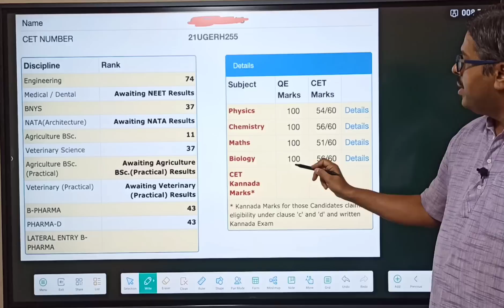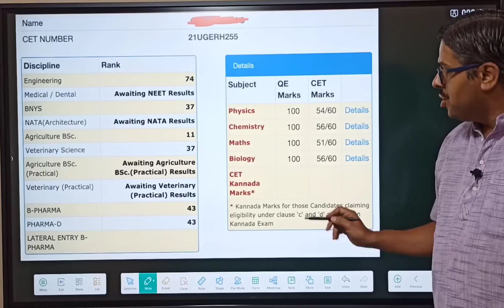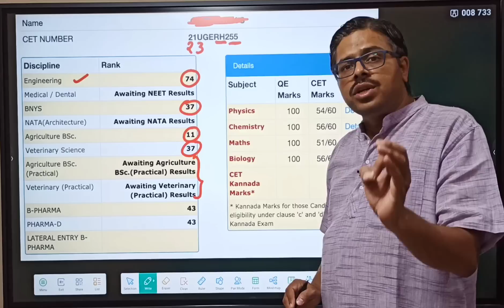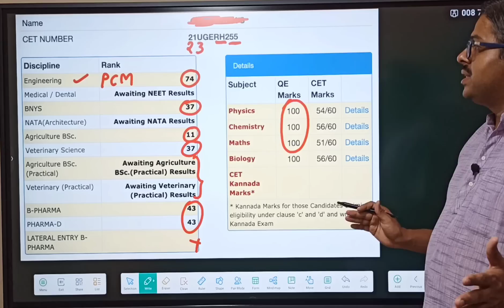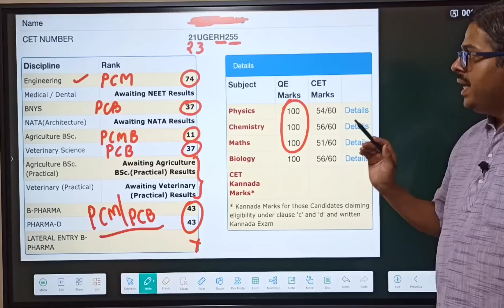KCET MARKS CARD 2023 / ಏನೇನು INFORMATIONS ಇರುತ್ತೆ...??? KCET RESULT SHEET INFORMATION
1. COORDINATION COMPOUNDS L-1  CLASS 12 NEET | CHEMTONICS # 3 | |JEE|CET| SYNOPSIS FOR NEET, JEE AND KCET

3. How to see HYBRIDISATION OF ANY central element. Very important concept for CET, NEET AND JEE EXAMS

5. ALCOHOLS, PHENOLS AND ETHERS I CLASS 12 I II PUC I SUPER 10 SERIES I KCET AND NEET I previous year PAPER SOLVED